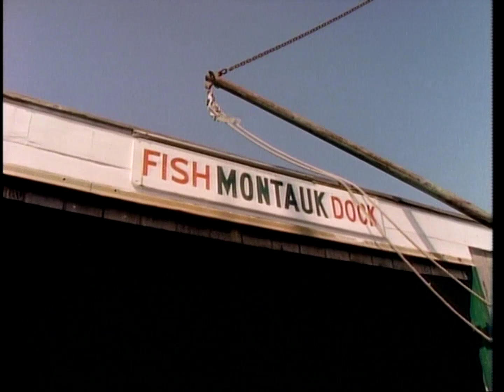Billy Joel: Greatest Hits Volume III - The Video Collection - Prologues (1998)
Timestamps:
0:00 - Keeping the Faith
0:43 - An Innocent Man
2:20 - Baby Grand
3:39 - Leningrad
5:08 - We Didn't Start the Fire
6:02 - I Go to Extremes
6:44 - And So It Goes
7:07 - The Downeaster Alexa
8:45 - Shameless
9:31 - All About Soul
10:38 - Lullabye (Goodnight, My Angel)
11:43 - Hey Girl